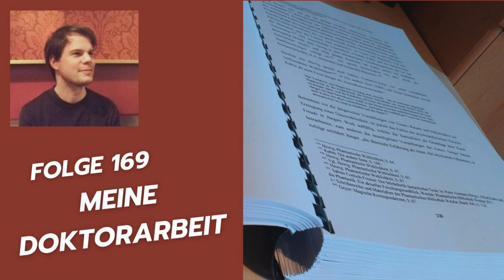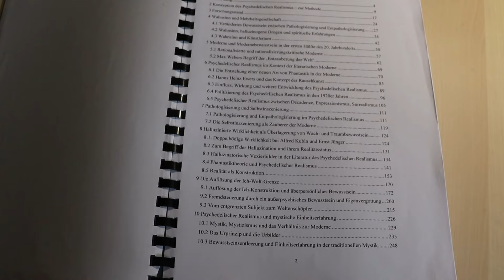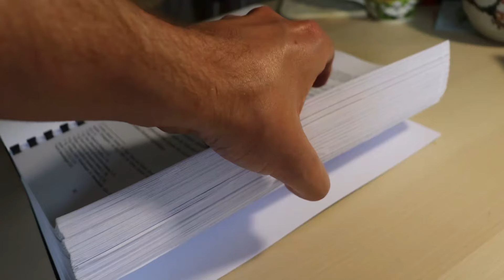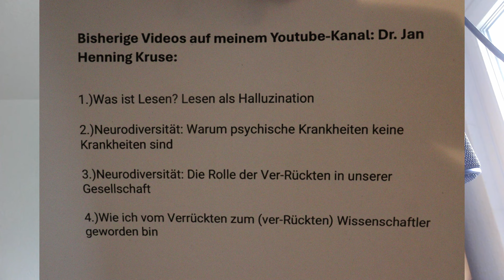Folge 169 - Meine Doktorarbeit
Was kann man nach dem Masterstudium machen? Promovieren! Aber wie schreibt man in Deutschland eine Doktorarbeit? Jan erzählt euch in dieser Folge etwas über dieses Thema und spricht über seine eigenen Erfahrungen. Außerdem geht es um seine eigene Promotion.

Kaufe unser Buch "Tomo feiert in Deutschland" und verbessere dein Deutsch!